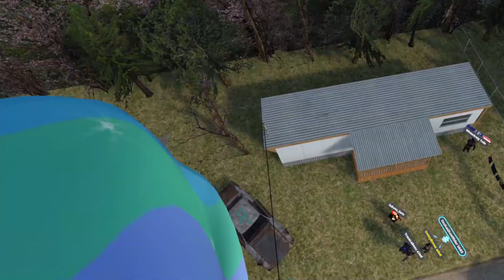Vr Chat | We're makin' changes